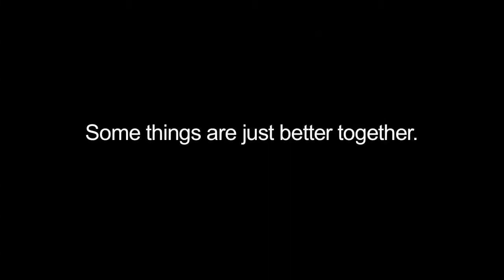Like Peanut Butter and Chocolate, NEEA and BPA are Just Better Together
Like peanut butter and chocolate, sometimes when you put two outstanding things together the combination is even better. With this in mind, BPA and the Northwest Energy Efficiency Alliance teamed up to host the year's Efficiency Exchange NW Conference, May 14 to 16 in Portland, Ore. The event combined two conferences from previous years -- NEEA's Efficiency Connections NW and BPA's Energy Efficiency Utility Summit -- into one space for networking, information sharing and, of course, energy efficiency. BPA and NEEA released this fun video to announce the news.